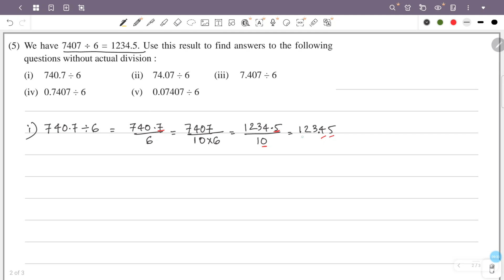class 7 maths chapter 5 decimal methods page 78 question 5 kerala syllabus part 7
This video is about class 7 maths chapter 5 decimal methods page 78 question 5 scert new textbook kerala syllabus part 7

1) class 7 maths chapter 5 page 78 question 5
2) STD 7 maths chapter 5 page 78
3) maths class 7 chapter 5 page no 78
4) 7th standard maths chapter 5 page 78
5) decimal methods class 7 chapter 5 page 78